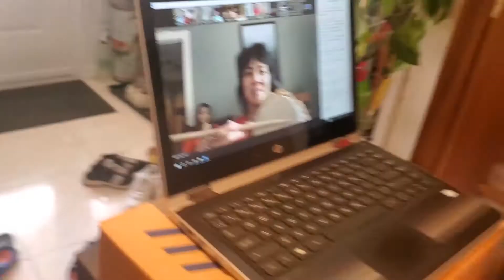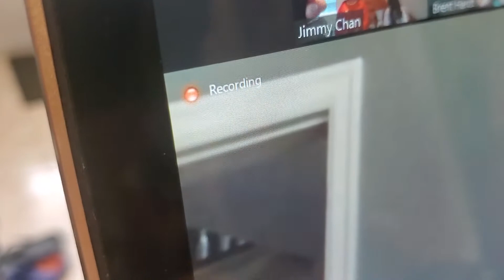Guinness World Records - Most People Performing a Drum Roll Online Simultaneously (July 1, 2021)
( July 1st 2021 ) I am proud and happy to announce we made it!!! We've succeed!!!

Together! We've broke the Canada Day Drumming  Guinness world record drumming attempt today with 1000 drummers around the world!!!
Congratulations to all of us for the World Guinness Records ! 🎊🎉🎊🎉🏆🏆🥁🥁

Thank you Richard Wong ( CDDC National Chair ). Helen Yu ( CDDC National Manager/Director), Vivien Poon ( CDDC National Coordinator/ Director ) for your great work and leaderships.

We've planned this Canada Day Drumming Guinness world record attempt on   Canada Day to break the world record over a year ago. We received over 1000 drummers across Canada and around the world including Asia and Europe who came together to drum simultaneously online on zoom to beat the Guinness world record today of the most number of drummers performing a drum roll simultaneously online.

I am proud to have been the president of the Montreal Canada Day Drumming Celebration  responsible for recruiting drummers from Montreal. I am thankful for everyone's support in taken part of today's Guinness world record attempt from many other's communities such as my great friend Ramon Vicente  from the Filipino community and his
friends, our Chinese Community families and friends, our great friend  Pierrefonds-Roxboro Mayor Dimitrios Jim Beis.

City councilor of the city of Montreal, Saint- Laurent borough Francesco Miele our great friend, many others West Island friends including our Montreal Chan Lions Dance Club member Glen Woo the drumming sifu, Matthew Chan , Michael Chan , Jonathan Chan,  Mackenzie Chan, Jessica Chan, Sean Ship,  Elizabeth Chan, Matthew Watson, Angela Chan,
Susan Woo, Sheila Cao, Mia Wu, Tenne Rose Dayandante, Sandy Trinh. Sul Kim. Alexandre Gauvin, Ly Puika, Thi Be Nguyen, Matt Robert, Manh T. Nguyen, Cindy Mai, Fengge Susan Ren and my family and our kids.

I want to take this opportunity to thank you all the front lines and healthcare workers for your hard work dangerously saving lives in keeping our community safe during the pass 16 months of COVID-19 pandemic.
You are our heroes.

"We drum for Hope, we drum for Life".

We drum to bring the world together for peace, love and friendships to celebrate our diversity.

With all our collective efforts and all of your good leaderships, we can get things done!

With this year's good experience of our Great Teamwork, we look forward to continue work with every one to organize an even more successful Canada Day Drumming Celebration next year 2022.

Thank you everyone for joining us from around the world.

Happy Canada day everyone to you and your families!